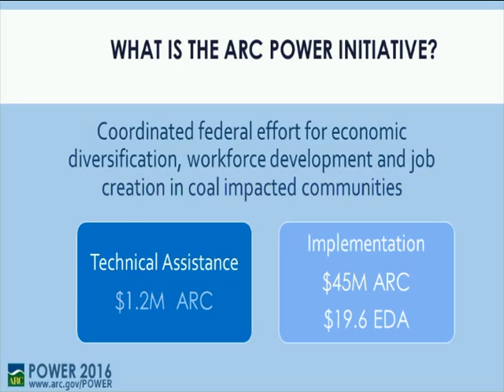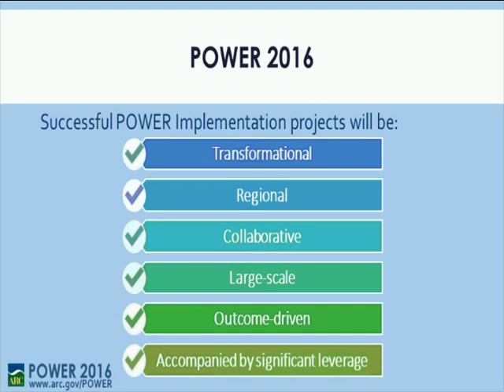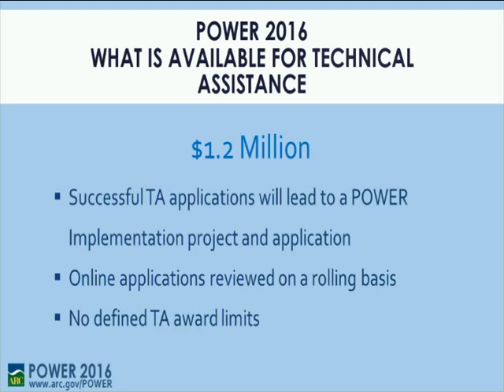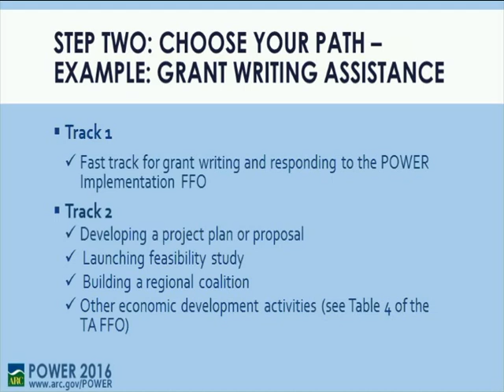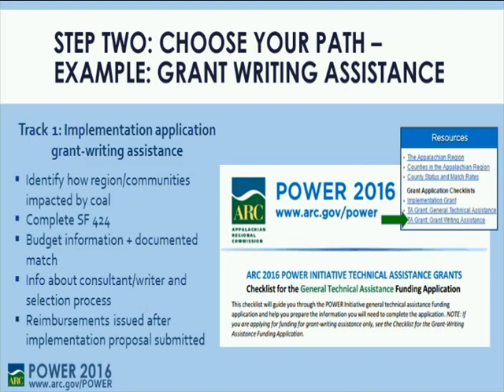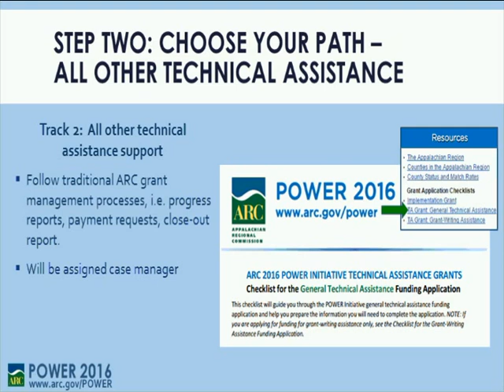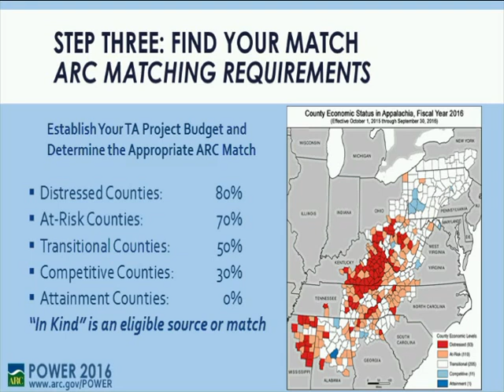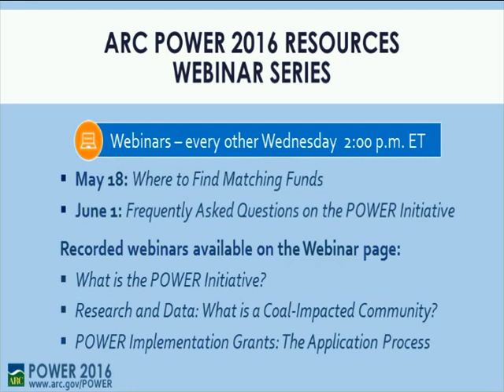ARC Webinar 5/4/16: POWER Technical Assistance Grants: The Application Process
As part of its POWER Initiative support for coal-impacted communities in FY 2016, ARC is making available $1.2 million for technical assistance grants for economic development planning, assessment, and capacity-building activities in Appalachia. This fourth webinar in the ARC POWER series explains the technical assistance support available through POWER and how to apply for it.